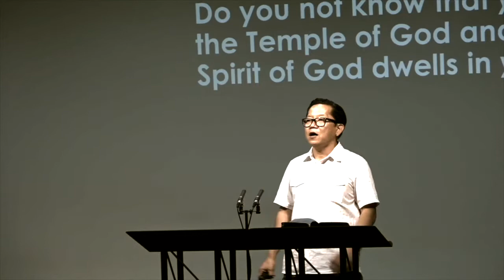The House of God